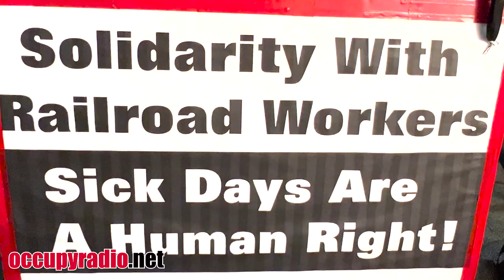Unions Are Waking Up to Political Parties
Several New York unions came to Grand Central Station Wednesday night in support of the Railroad Workers.

Railroad workers and workers from other industries have caught on to the political leaders. While filming this video, it was apparent that the workers no longer trust the political leaders in Washington. The promises from the Squad and other so-called progressive groups are now considered lies.

All the railroad workers wanted was seven sick days added to their contract. Instead, Congress voted on two bills: one forcing workers to accept a contract that a majority of workers had already rejected and another bill with the seven sick days. The seven sick days were voted down.